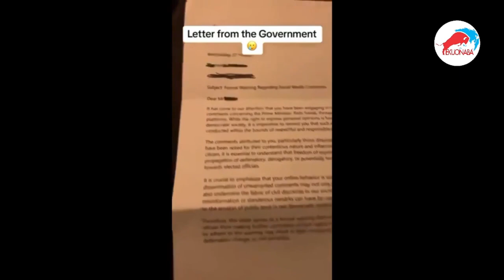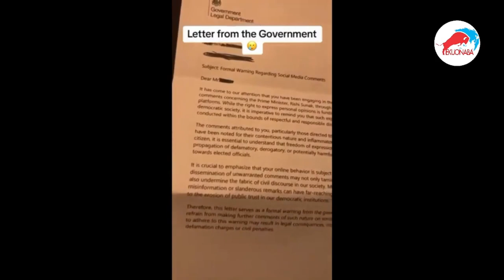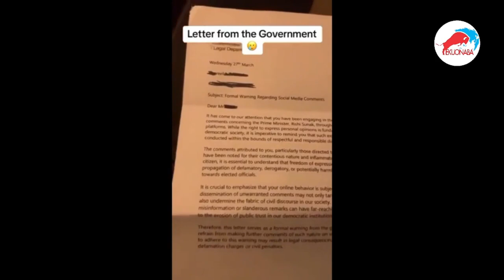the blindfolded hero, !!! Bongo Ideas tells how he was kidnapped